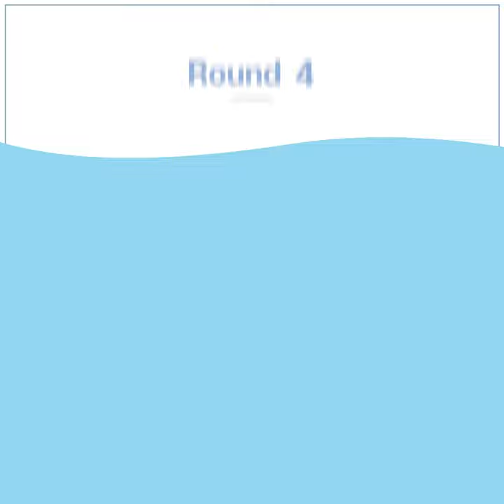유사나 제품 얼마나 알고 있나요~? ✨유사나 뉴트리션 팬심 테스트✨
똑똑똑!
유사나 찐팬을 찾습니다😍
유사나 뉴트리션 제품 얼마나 알고 계시나요~?

유사나 제품을 사랑하는 여러분을 위한 깜짝 테스트💡

✨유사나 뉴트리션 팬심 테스트✨

유사나 뉴트리션 제품 이미지와 설명을 보고
제품명을 맞춰보세요😘

제한 시간은 단 3초❗

몇 개 맞췄는지 댓글로 공유하고
유사나 제품에 대한 💙팬심💙을 인증해 볼까요?💬